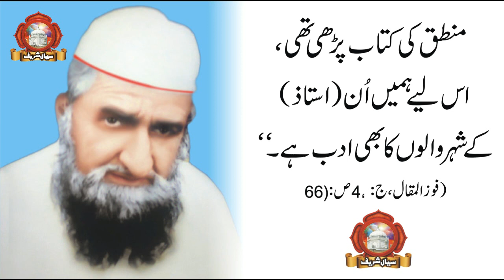Beautiful Waqia Khawaja Qamar ud Din Sialvi - Peer Sial - Ustad Ka Adab